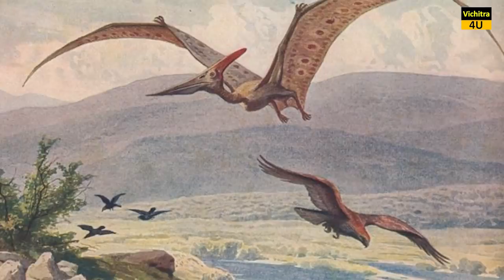AMAZON जंगल इतना रहस्यमयी क्यों है ? 3 Most Recent Mysterious Jungle Discoveries